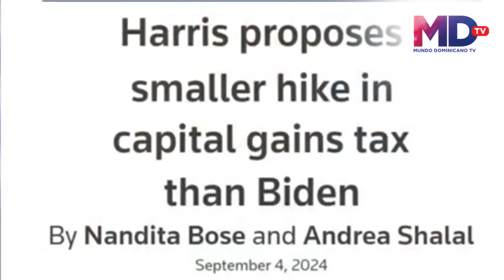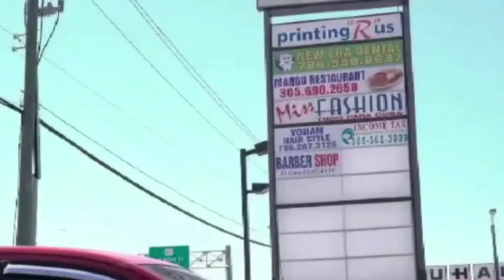Vea por que los DOMINICANOS, Prefieren a Donald TRUMP sobre KAMALA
El Dr. Humberto Salazar Explica porque los Dominicanos de USA Apoyan a Donald Trump.
Somos los Primeros con todo lo que pasa en Republica Dominicana y el Mundo